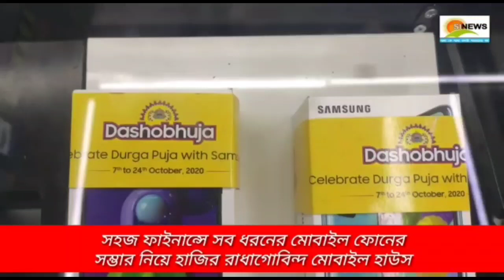২০ বস্তা‌ চাল চুরির ঘটনায় চাঞ্চল্য ছড়ালো হলদিবাড়ীর অন্তর্গত ধর্য্য নারায়ন হাইস্কুলে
২০ বস্তা‌ চাল চুরির ঘটনায় চাঞ্চল্য ছড়ালো হলদিবাড়ী ব্লকের অন্তর্গত হেমকুমারি গ্ৰাম পঞ্চায়েতের অন্তর্গত ধর্য্য নারায়ন হাইস্কুলে